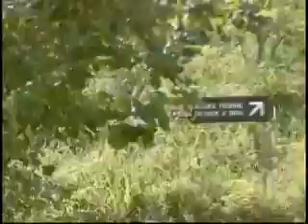Pedra Talhada Parte I